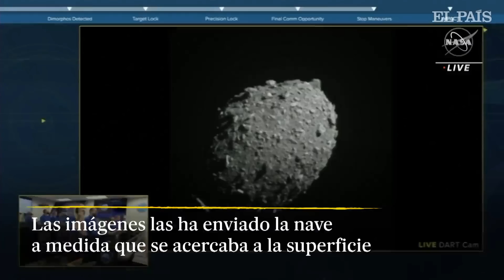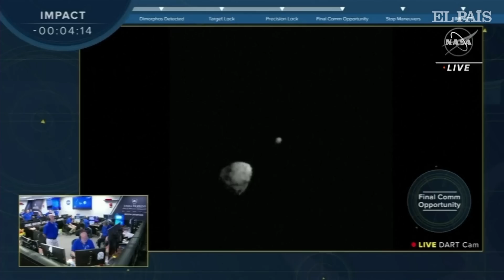Así se ha visto el impacto de la sonda DART contra el asteroide Dimorfo | El País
Las fotografías enviadas por la sonda DART cada segundo a medida que se iba acercando al asteroide Dimorfo, y que tardaban 38 segundos en llegar a la Tierra, han permitido seguir casi en directo el acercamiento y el impacto de la nave contra la superficie, ocurrido a once millones de kilómetros de distancia. La misión, la primera que ensaya la defensa de un potencial impacto de un asteroide contra la Tierra, ha sido un éxito.
“La prueba ha ido espectacularmente bien. Ha ocurrido todo lo que esperábamos e incluso más. Estábamos sentados viendo las imágenes que llegaban a medida que nos acercábamos más y más a Dimorfo, viendo la superficie, enfocándose. Creo que todos decíamos que sería espectacular y así ha sido”, ha dicho después Nancy Chabot, coordinadora del proyecto.
Una nutrida red de telescopios espaciales y terrestres observan antes, durante y después del impacto. Se espera que en las horas, días o semanas posteriores al choque puedan confirmar si Dimorfo se ha desviado y cuánto.